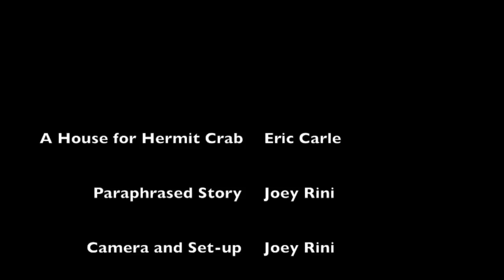A House for Hermit Crab by Eric Carle Claymation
This is a claymation remake of the story "A House for Hermit Crab" written by Eric Carle. The story is summarized into my own words in order to make it a short film! The music and sound effects used were found in iMovie. Hope you enjoy!